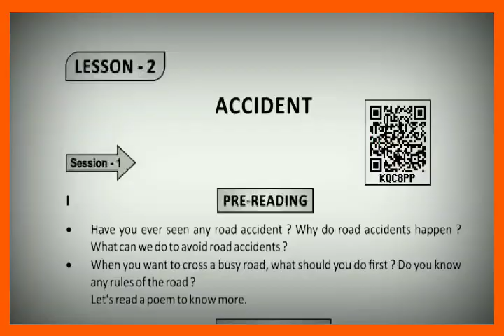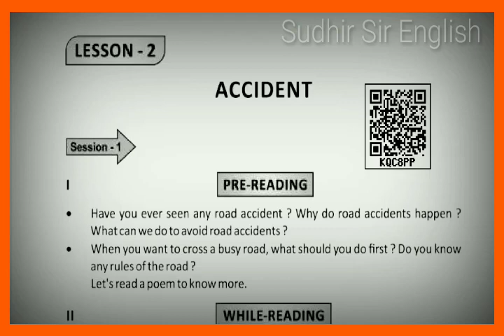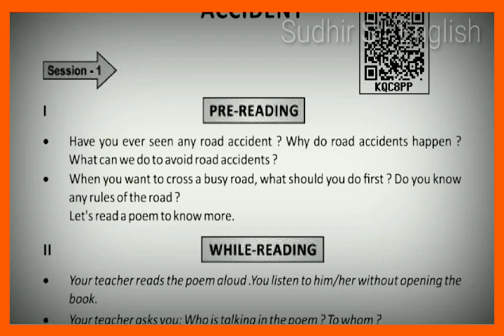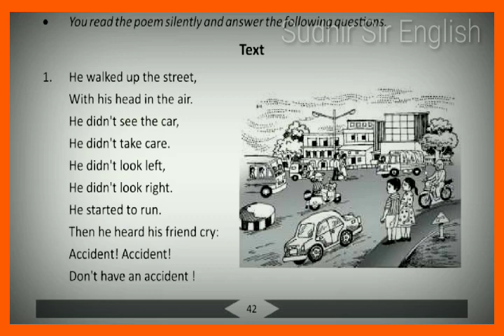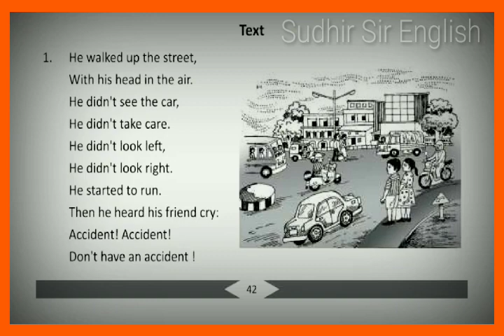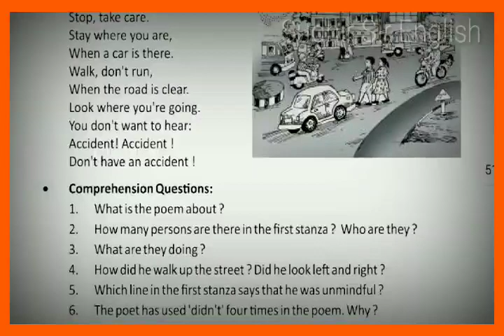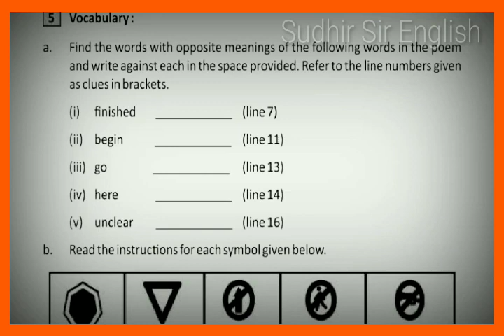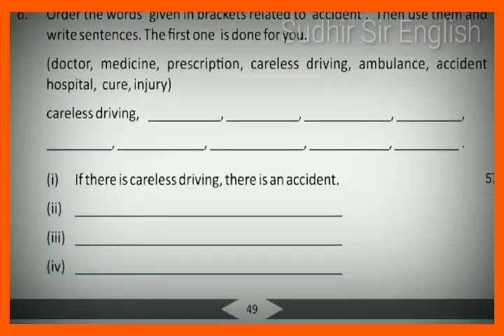♦️ACCIDENT, POEM, CLASS-VIII, A NEW APPROACH TO ENGLISH, STUDENTS MUST WATCH AND SHARE.